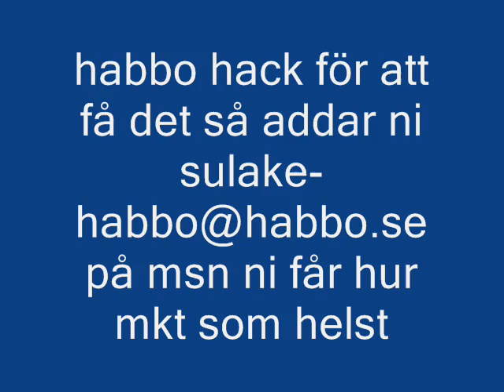habbo hack beta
hej detta hack funkar bara på habbo beta ni ska bara adda på msn ! så kan ni få ass mkt saker lovar det funkar
jag är fan ass rik $$$$$$$$$$$$